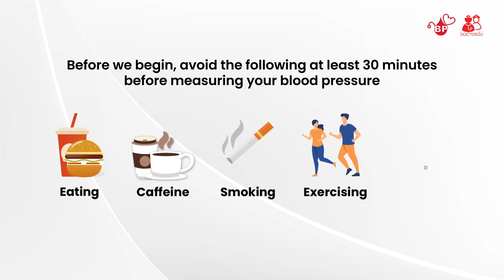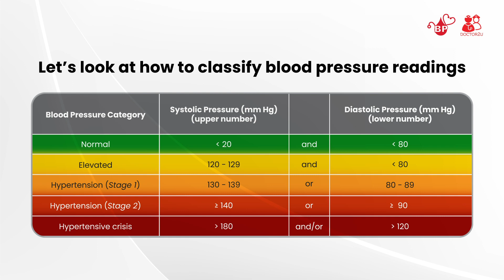How To Measure Blood Pressure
Learn how to measure your blood pressure correctly with a blood pressure monitor through this video. Our step-by-step guide covers cuff positioning, result interpretation, and more.

Have yet to have a blood pressure monitor?